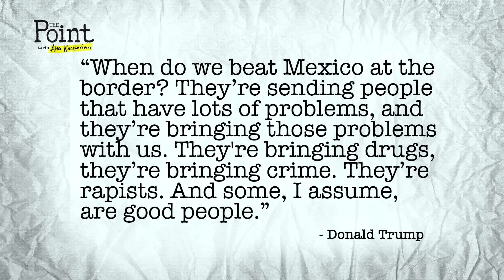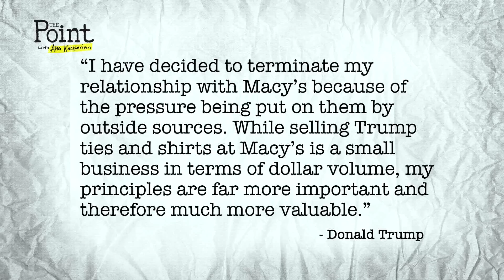Bigot Donald Trump Shoves His Foot In His Mouth AGAIN!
The billionaire recently made derogatory comments about Mexican people during his presidential announcement, causing quite the stir. Ironically, his clothing line, the Donald J. Trump Signature Collection, is made in Mexico.

Name something you boycotted out of principal.. Comment in the section below!

Host:
Ana Kasparian

Guests:
Hank Chen